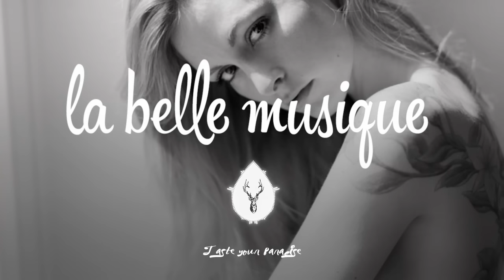The Oh Hellos – Like The Dawn (David K. Radio Mix)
paradise.